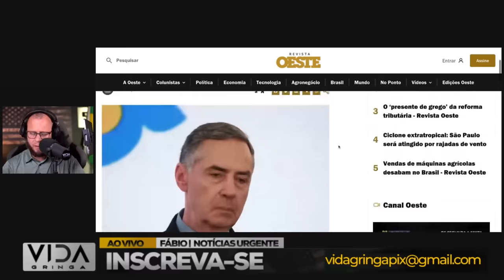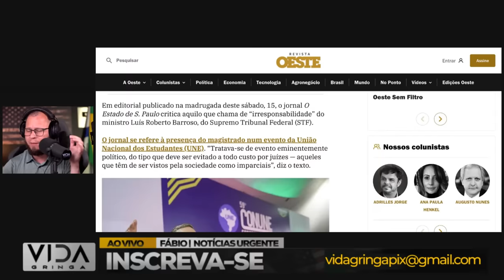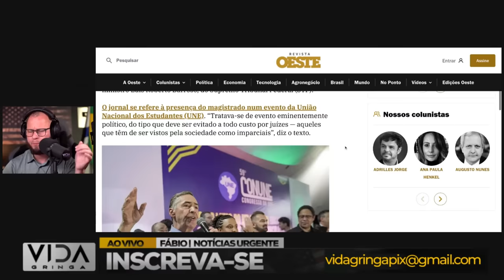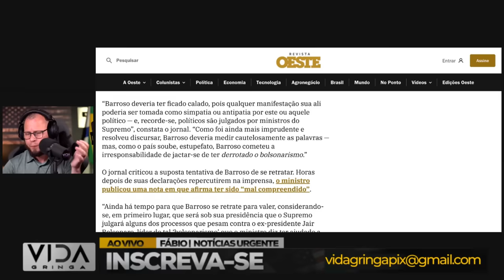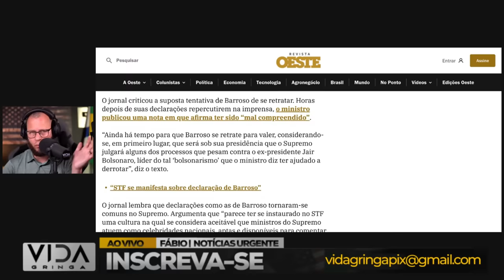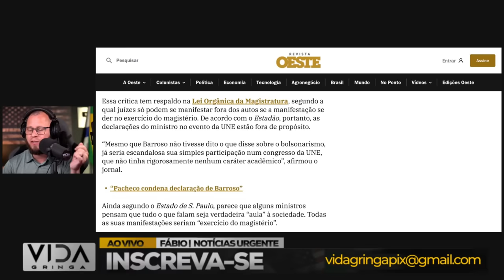"Voto impresso‼️ o xeque-mate que pode mudar o jogo político em 2026"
Olá, pessoal! Sejam todos muito bem-vindos ao nosso canal. Hoje trazemos um tema extremamente relevante e polêmico: o voto impresso. Sou Fabio e neste vídeo vamos explorar como o voto impresso pode ser o xeque-mate capaz de mudar completamente o jogo político nas eleições de 2026.